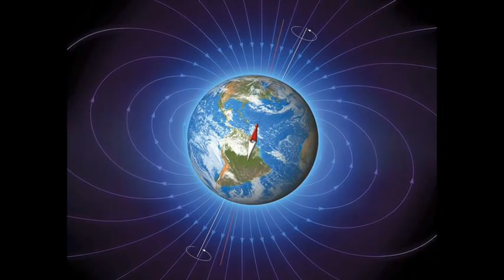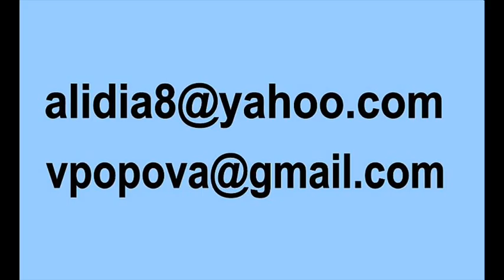2012 Emergency messages of extraterrestrials Issue 3